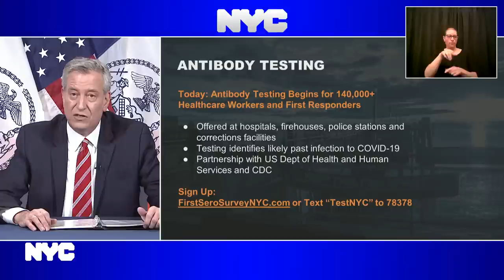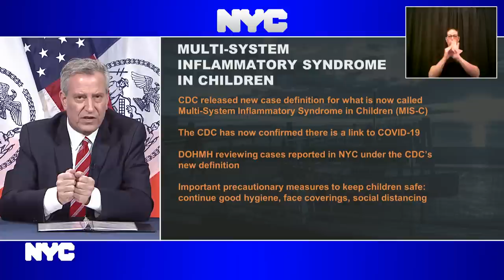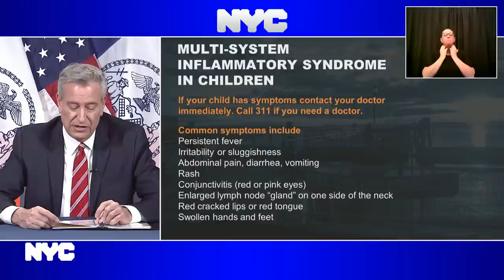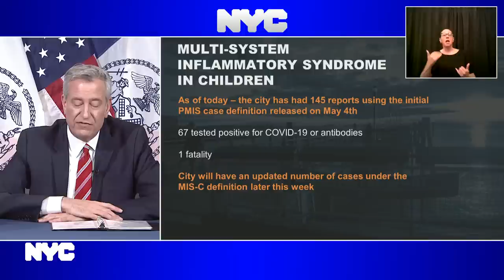Mayor de Blasio Holds Media Availability on COVID-19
Blue Room,
City Hall
Manhattan